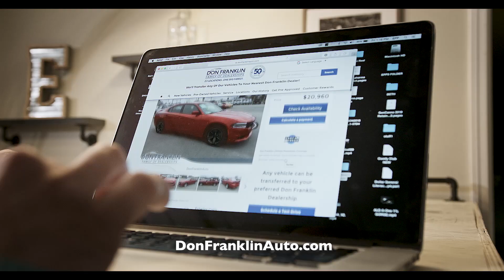Don Franklin Shasuckered commercial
No matter how you purchase your vehicle, go with the TRUSTED name, DON FRANKLIN!